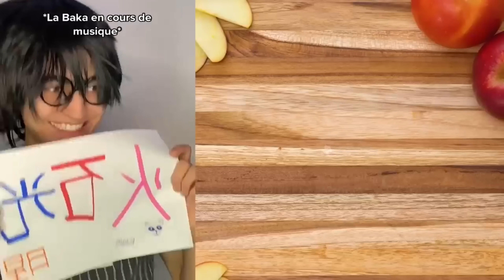🌈Histoire de Slime ASMR avec Yovan 🥰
1M vues ??? 😇❤️ @YouTube